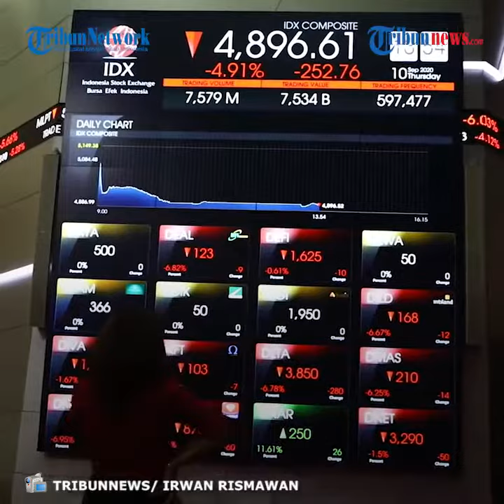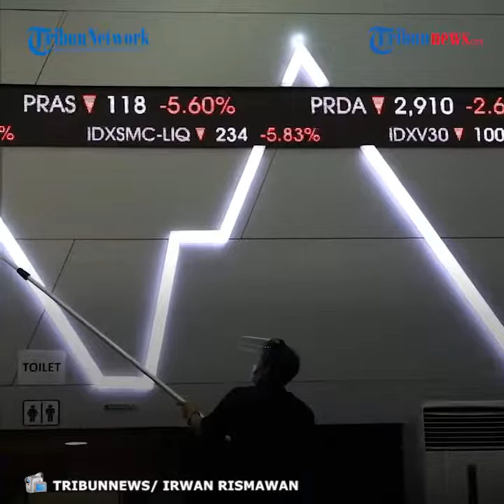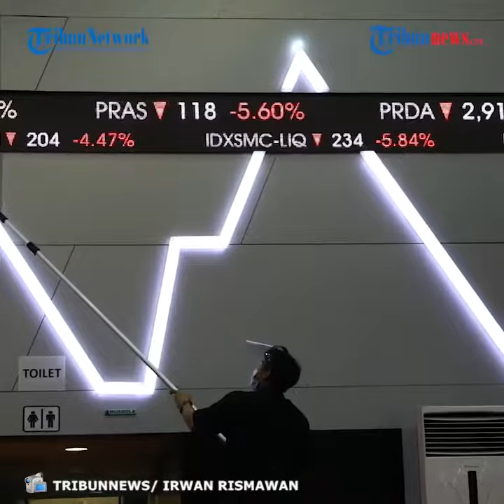IHSG Ditutup Melemah Imbas Diberlakukannya PSBB Kembali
TRIBUN-VIDEO.COM - Indeks Harga Saham Gabungan (IHSG) ditutup di zona merah pada akhir perdagangan di Bursa Efek Indonesia (BEI) Kamis (10/9/2020).

Pantauan di Bursa Efek Indonesia menampilkan layar pergerakan saham yang turun dan berada di zona merah.

IHSG ditutup pada level 4.891.46 atau turun 257,91 poin (5,01 persen) dibanding penutupan sebelumnya pada level 5.084,32.

Sebanyak 50 saham melaju di zona hijau dan 444 saham di zona merah.

Sedangkan 97 saham lainnya stagnan.

Adapun nilai transaksi hingga saat ini mencapai Rp 10,2 triliun dengan volume 9,94 miliar saham.

Menteri Koordinator Bidang Perekonomian Airlangga Hartarto mengatakan, pelemahan indeks harga saham gabungan (IHSG) hari ini, disebabkan sentimen pengumuman Pemprov DKI Rabu (9/9/2020) malam yang kembali melakukan Pembatasan Sosial Berskala Besar (PSBB) untuk memutus rantai penyebaran Covid-19.

Adapun saham-saham yang masuk top losers antara lain PT Bank Central Asia Tbk (BBCA) turun Rp2.175 atau 6,97 persen ke Rp29.050, PT Sky Energy Indonesia Tbk (JSKY) turun Rp11 atau 6,96 persen ke Rp147 dan saham PT Astra International Tbk (ASII) turun Rp340 atau 6,94 persen ke Rp4.560.

(TRIBUNNEWS/ IRWAN RISMAWAN)